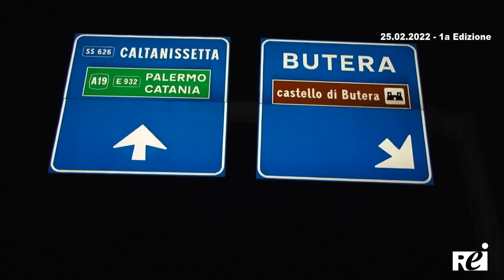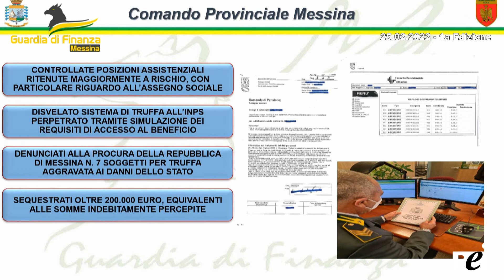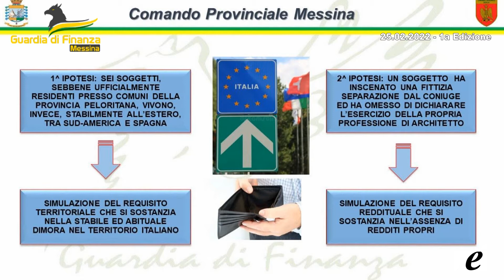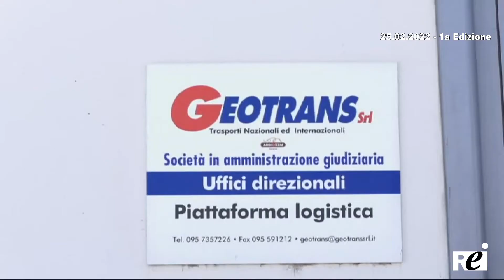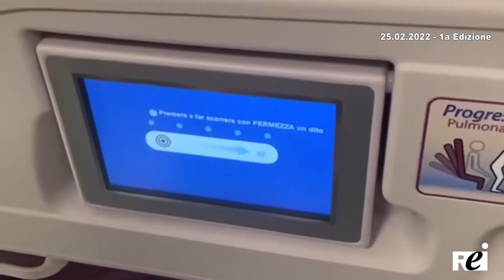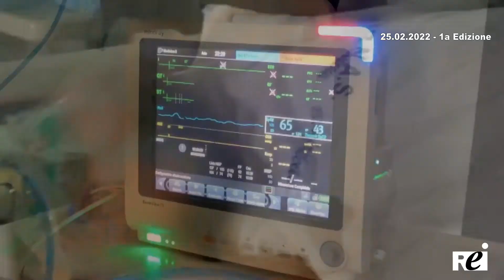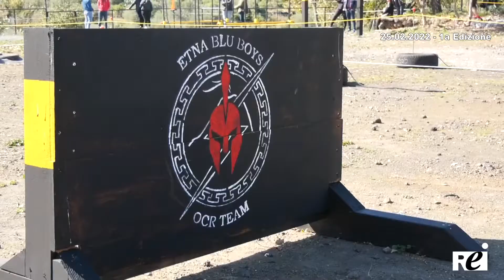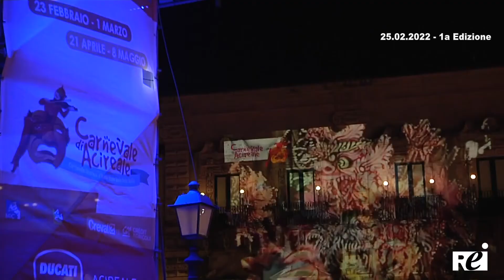OraTG REITV 25-02-2022 - 1a Edizione